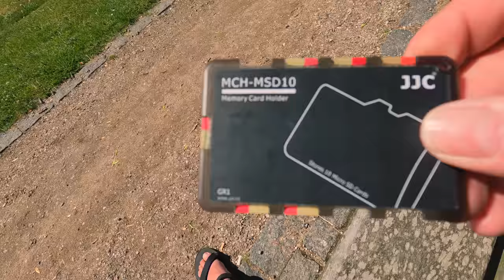[DK-07] Dänemark Teil 7 | E-Biketour | Feddet Strand Resort - Guldborg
Tag zwei meiner Rückreise von Kopenhagen zurück nach Deutschland.
Nach einer Nacht auf dem Campingplatz Feddet Strand auf der Insel Seeland in Dänemark geht es heute weiter zurück in Richtung Süden über die Insel Falster auf die Insel Lolland zum Campingplatz Guldborg.
Da ich genügend Zeit für meine Rückreise habe, fahre ich heute nur wenige Kilometer.

Sprungmarken:
00:00 - Feddet Strand Camping & Holiday Park
00:35 - Low Budget Camping Kochgeschirr
04:27 - Tourstart
05:52 - Einkaufen in Ørslev Sogn
06:50 - Vordingborg
09:32 - Storstrømsbroen
11:27 - Die Pause habe ich mir verdient!
12:20 - SP-Connect Handy Halterung
13:04 - es geht weiter
14:20 - Guldborg
15:18 - Ankunft auf dem Campingplatz Guldborg
17:33 - Küche auf dem Campingplatz
17:58 - Sanitäranlagen auf dem Campingplatz
18:16 - Outro

4-fach Steckdosenleiste ➤
5m Verlängerungskabel mit Eurostecker ➤
10m Verlängerungskabel mit Eurostecker ➤

🀰 Fahrradtaschen 🀰
Ortlieb hinten ➤ (meine orangefarbenen Back Roller sind bereits 12 Jahre täglich im Einsatz!)

🀰 sonstiges  🀰
Sportbrille selbst tönend ➤